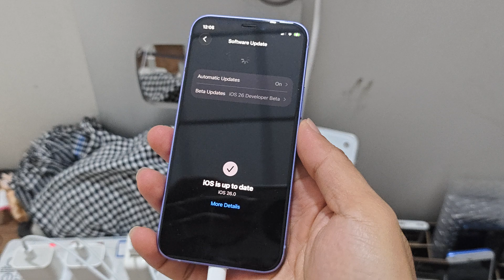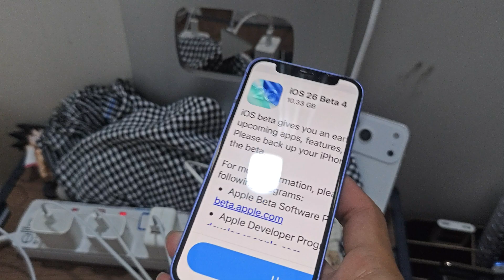iOS 26 beta 4 is OUT